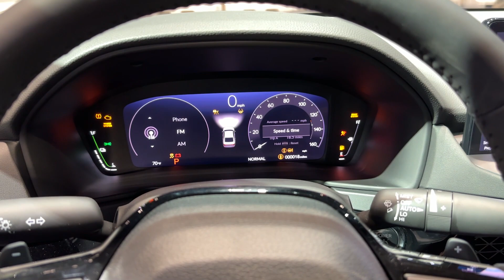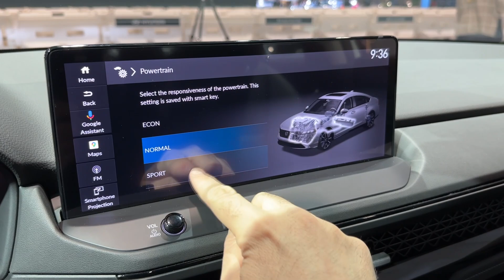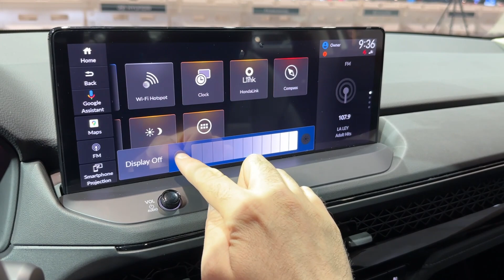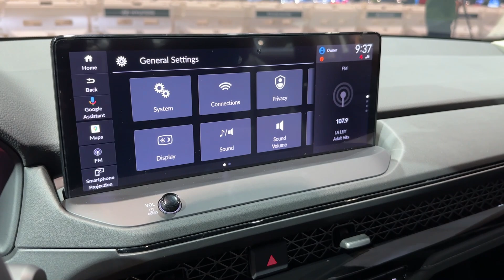New HONDA ACCORD 2023/2024 - FIRST LOOK & visual REVIEW (exterior, interior, infotainment)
I filmed the all-new Honda Accord 2023/2024 model at the Chicago Auto Show. How do you like the design?

MODEL IN THE VIDEO:
Honda Accord Hybrid Touring 2023/2024
2-liter 4-cylinder Hybrid
CVT
COLOR: Platinum White
12,3-inch touchscreen with new infotainment
19-inch wheels
PRICE: $39.440